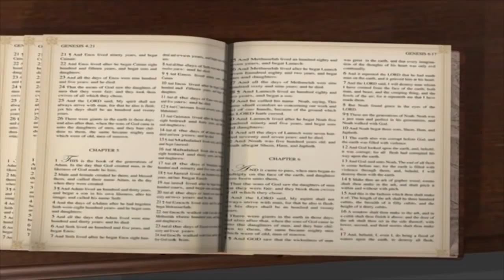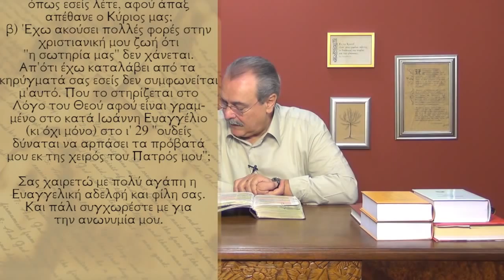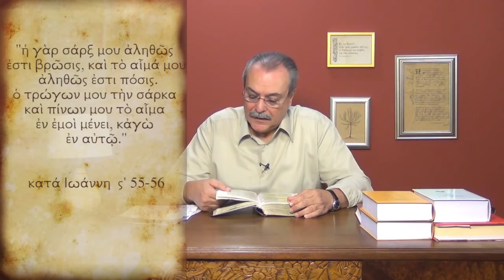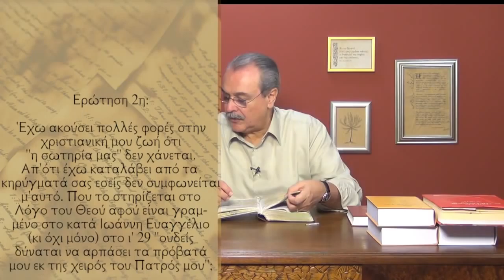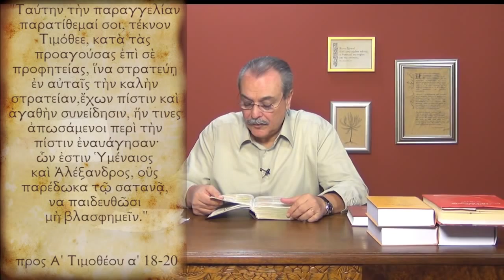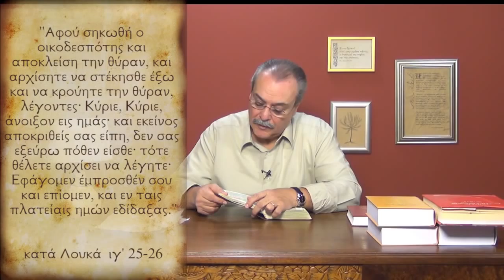Γιατί δεν συμφωνείτε ότι η σωτηρία μας δεν χάνεται; (Απαντήσεις Νο 169)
Απαντήσεις μέσα από τον Λόγο του Θεού:
1.Πώς μπορεί ο άρτος και ο οίνος στη Θεία Κοινωνία, να είναι πραγματικά το Σώμα και το Αίμα του Κυρίου μας, όπως εσείς λέτε;
2. Γιατί δεν συμφωνείτε ότι η σωτηρία μας δεν χάνεται, αφού είναι γραμμένο στο κατά Ιωάννη Ευαγγέλιο στο ι'29;
Ημερομηνία - 11/12/2012
FN:169_answers.mp4